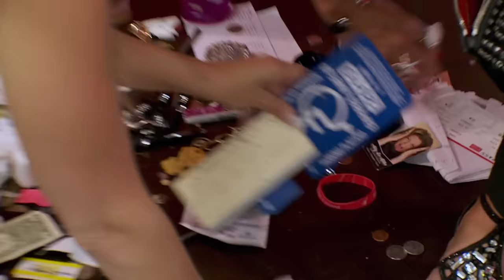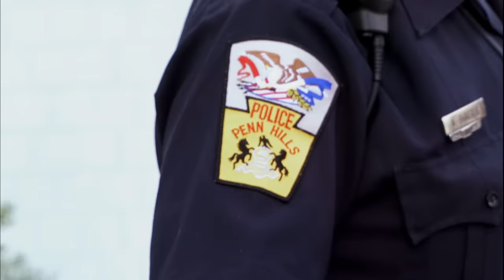ICONIC Abby Lee Miller Moments! (Compilation) | Part 2 | Dance Moms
Watch all the good, bad, and ugly Abby Lee Miller moments in Part 2 of this Dance Moms flashback compilation.